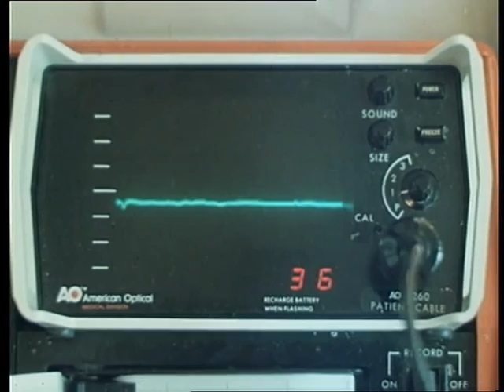Upír z Ferratu - end - music by Petr Hapka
Upír z Ferratu - 1981 - music by Petr Hapka